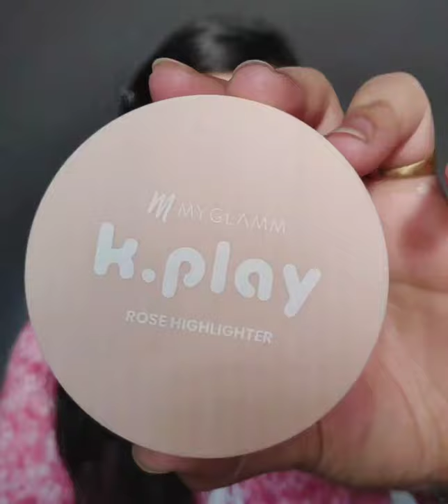Easy monochromatic look using liquid lipsticks ❤️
I have created this look using myglamm products and used their liquid lipsticks on cheeks, eyes and lips to create this Monochromatic look.